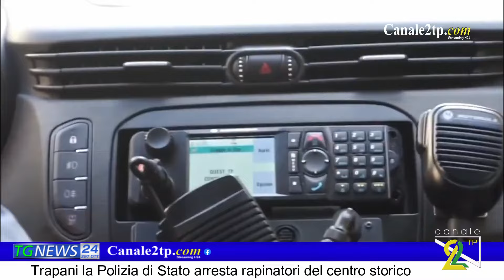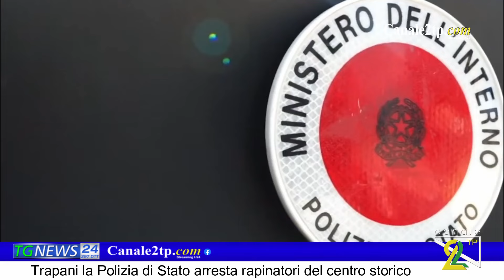Trapani: la Polizia di Stato arresta rapinatori del centro storico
➡️ Seguici sul nostro sito H24 per essere sempre informato Ogni giorno dal lunedì al venerdì alle ore 14,00 il nostro TG per rimanere costantemente aggiornati. Potrete seguirci anche sulla vostra smart tv attraverso l’App Twitch, inserendo Canale2tp.